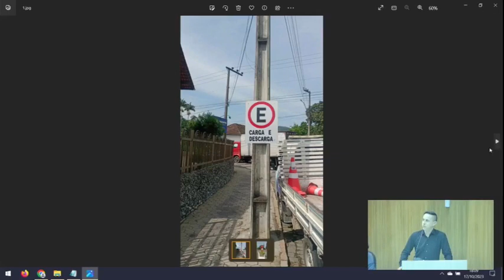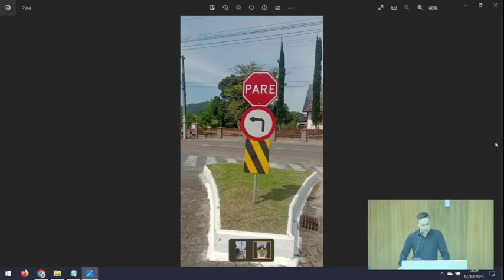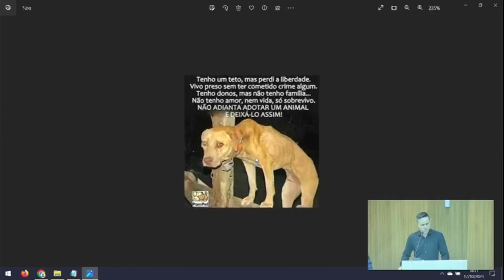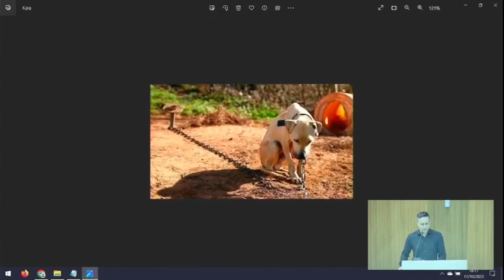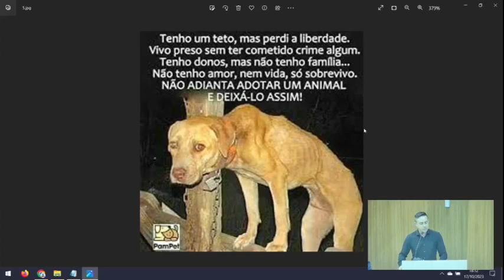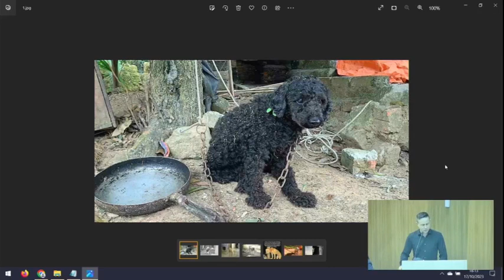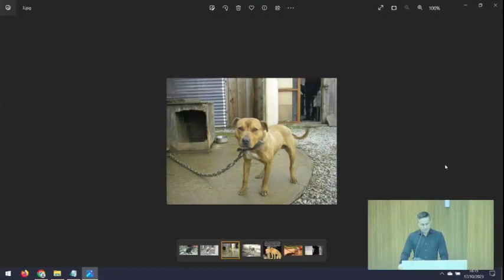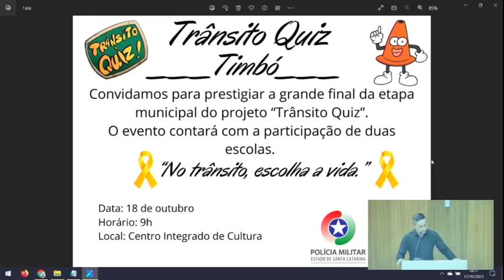Pronunciamento Vereador Edson Bona da 37ª Sessão da Câmara Municipal de Timbó – SC. - 2023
PAUTA:

✅️ Agradecer Setor Demutram pelas Placas Rua Diaconiza Helena Suez Bairro Quintino;
✅️ Realizar consertos de desbarrancamentos na Tifa Colley,Bairro São Roque;
✅️ Conserto pavimentação rua Dr. Pedrinho, Bairro Quintino;
✅️ Concientização Pet;
✅️Projeto Trânsito Quis;

👉Para mais informações entre em contato com o Vereador Edson Bona através de seu Gabinete Virtual
link abaixo👇